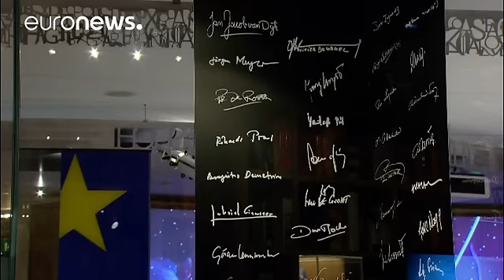Nace la Casa de la Historia Europea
¿Puede un museo aplacar las críticas anti Europa, el auge de los populismos o evitar más brexit?

Los fundadores de la Casa de la Historia Europea, que se inagura este sábado en Bruselas, creen que pueden influir en un debate de los ciudadanos desde una perspectiva diversificada.

La idea partió hace 10 años de un ex presidente del Parlamento Europeo, que cree que ahora el proyecto se justifica más que nunca.

"No hay que luchar más los unos contra los otros. En un futuro necesitamos una Europa …